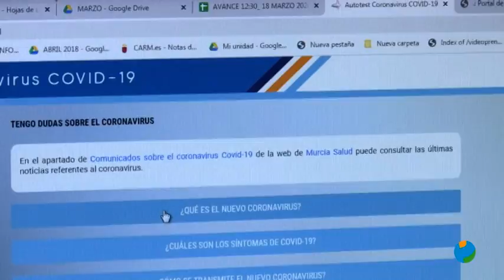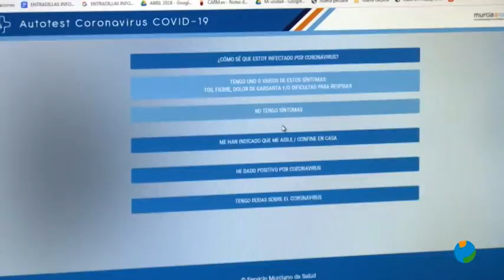18/03/2020 Salud pone a disposición de los ciudadanos un test online en la web MurciaSalud